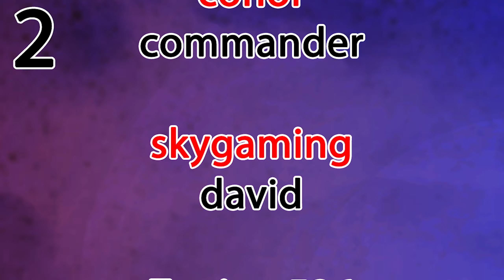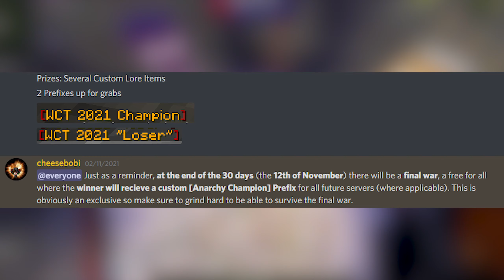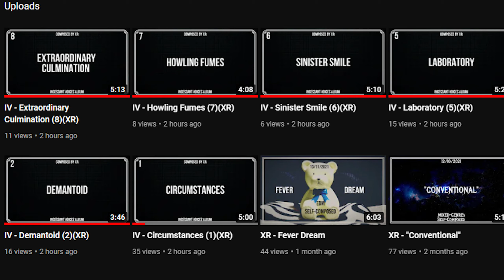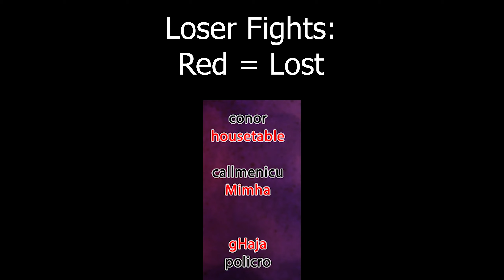Minecraft Modded Anarchy PvP Tournament (WCT 2021)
I ran a modded minecraft anarchy server for 30 days and ran an event during each week, this video covers the World Combatics Tournament a PVP tournament between the best players on the server to determine the greatest PVPer on the server.